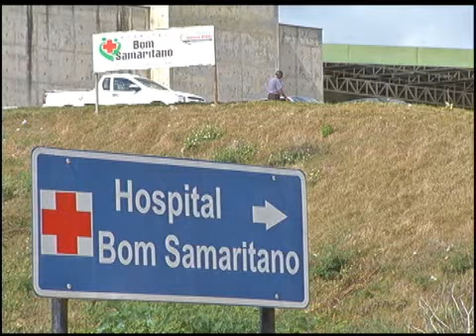Caos na saúde é principal reclamação de Teófilo Otoni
As queixas dos moradores de Teófilo Otoni são a falta de recursos para a saúde e a superlotação nos hospitais. Em 28/5/2015, os deputados foram à cidade, que fica no Vale do Jequitinhonha.